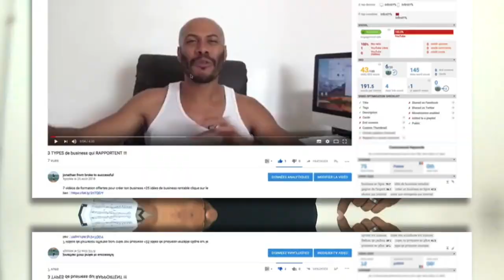Comment gagner 1 millions d'euros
▬▬▬▬▬▬▬▬▬▬▬▬▬▬▬▬ FORMATION OFFERTE▬▬▬▬▬▬▬▬▬▬▬▬▬▬▬▬
6 vidéos de formation offertes pour créer ton business en ligne dont 25 idées de business rentables clique

▬▬▬▬▬▬▬▬▬▬▬▬▬▬▬▬ FORMATION▬▬▬▬▬▬▬▬▬▬▬▬▬▬▬▬

▬▬▬▬▬▬▬▬▬▬▬▬▬▬▬▬ PRESTATION TECHNIQUE▬▬▬▬▬▬▬▬▬▬▬▬▬▬▬▬

▬▬▬▬▬▬▬▬▬▬▬▬▬ LIENS ▬▬▬▬▬▬▬▬▬▬▬▬▬

Comment gagner 1 millions d'euros ▬▬▬▬▬▬▬▬▬▬▬▬▬▬▬▬ CONSULTING▬▬▬▬▬▬▬▬▬▬▬▬▬▬▬▬

▬▬▬▬▬▬▬▬▬▬▬▬▬▬▬▬ PRESTATION TECHNIQUE▬▬▬▬▬▬▬▬▬▬▬▬▬▬▬▬